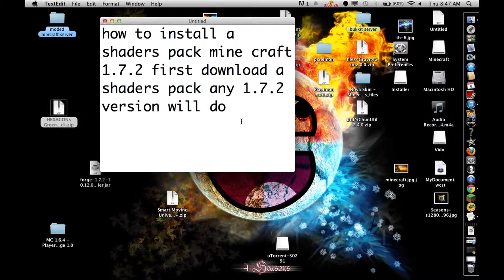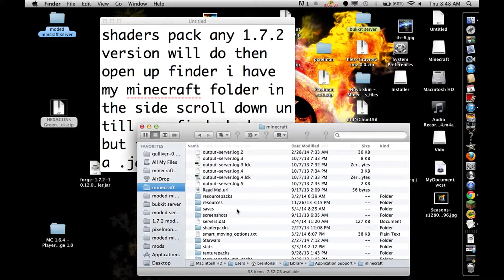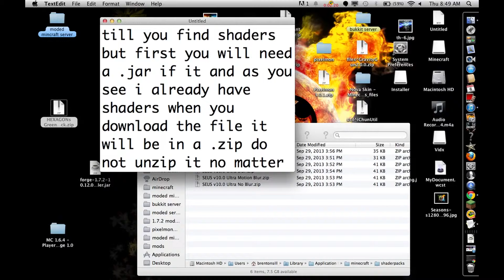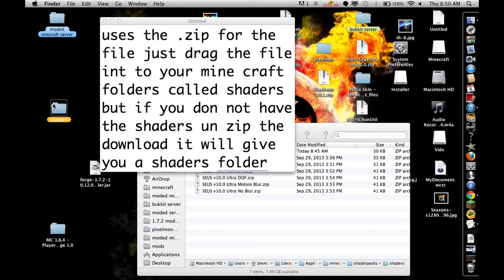minecraft 1.7.2 how to mod